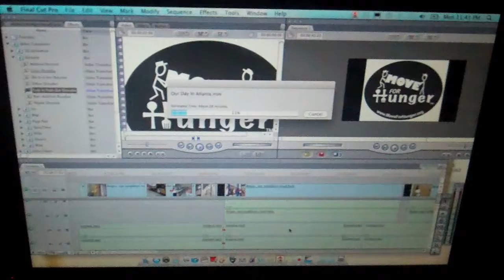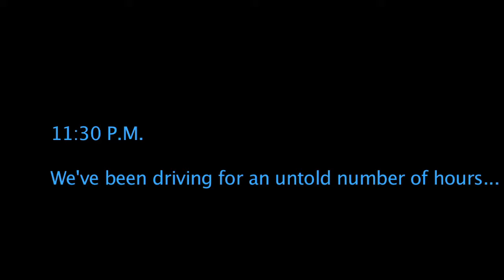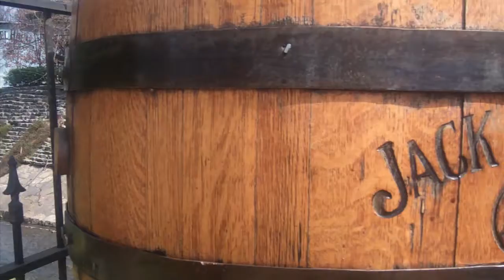Life On The Road | Move for Hunger: Fighting Hunger & Reducing Food Waste